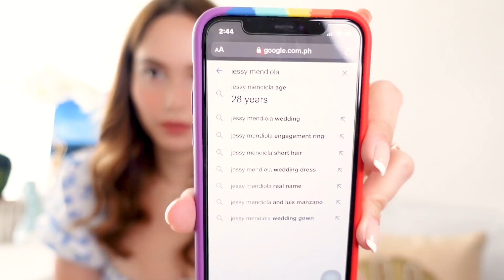MOST GOOGLED QUESTIONS ABOUT ME | Jessy Mendiola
For my newest video on YouTube, I answered the most frequently asked questions about myself I found on Google, but wait there’s more! Yes Jessy, may pa-more ka pang nalalaman? 😂 I also asked my followers on IG to send me the most savage questions they want to ask me. Did I answer the 🔥 questions w/ more fire? 😉

Welcome & enjoy!

Live life.
Love life.

Love,
Senorita Jessy 🌺💋